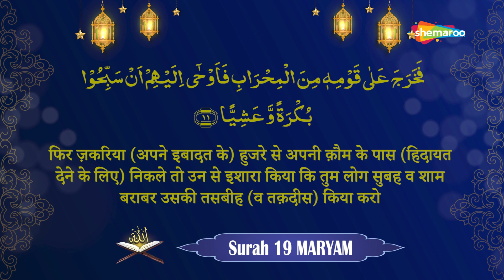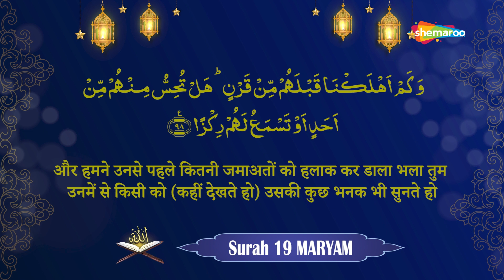Surah Maryam with Hindi Translation | सुरह मरयम | Surah 19 | Quran Hindi Tarjuma | Hafiz Muhammad